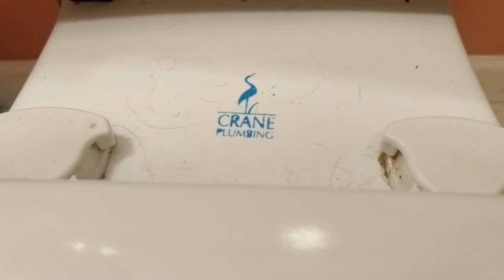Crane Atlas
For the second night of my Central NY trip, I stayed at an actual house, and this was in the downstairs half-bath: another Crane! The date is a bit hard to read (especially since it's printed upside down), but it says "Dec 19 04". This toilet has a strong, long-lasting flush, and the bowl-hung cleaner tablet keeps the bowl clean and leaves behind a refreshing scent after each flush!